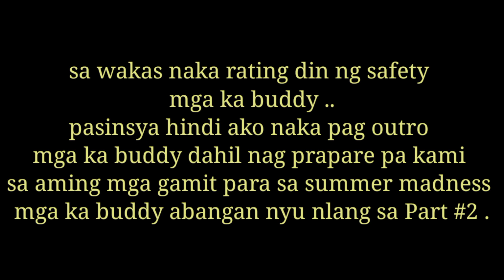Part #1 team katapang papuntang Summer madness sponsor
Maraming salamat sa lahat Ng naniniwala sa akin at sa lahat Ng nag suporta sa akin.. iloveyou guys..
malaking pasasalamat din ky idol boy tapang Ang bait mu idol..Ikaw Ang aming inspiration...God bless you always idol..❤️🙏🙏
team KATAPANG lang malalakas.👌👌👌👌👌